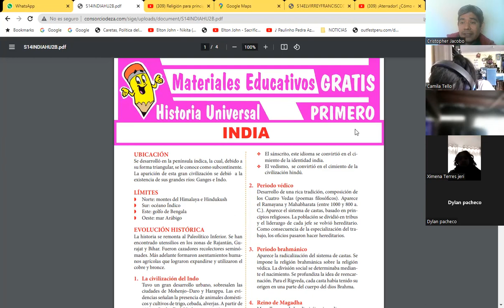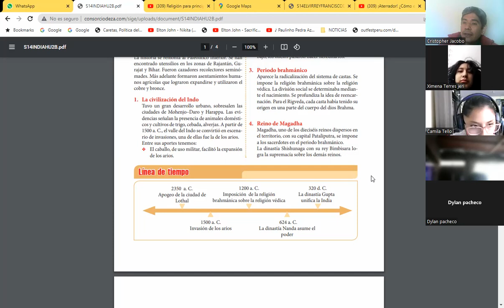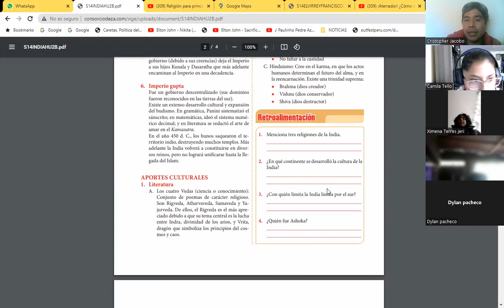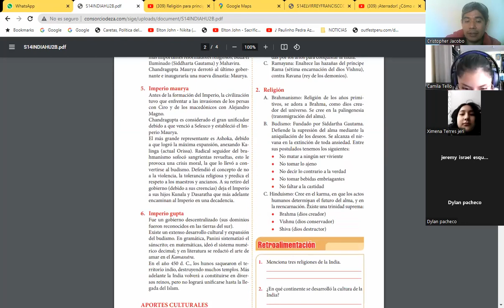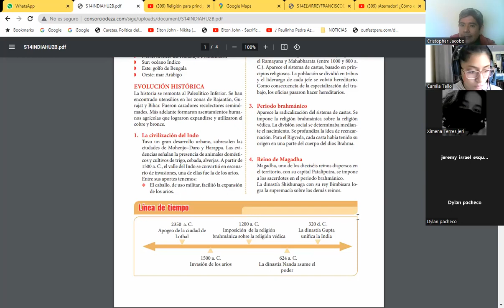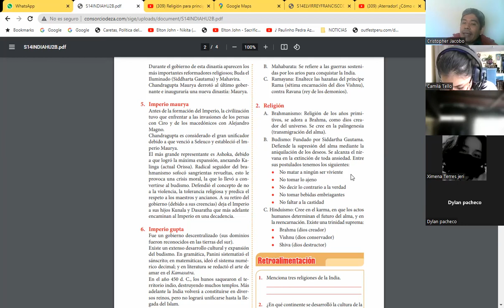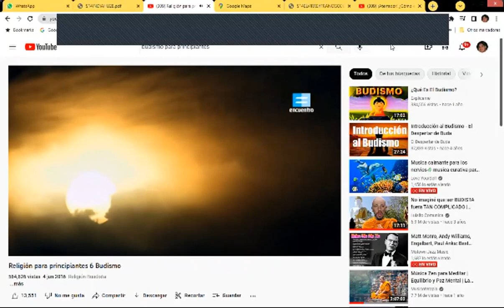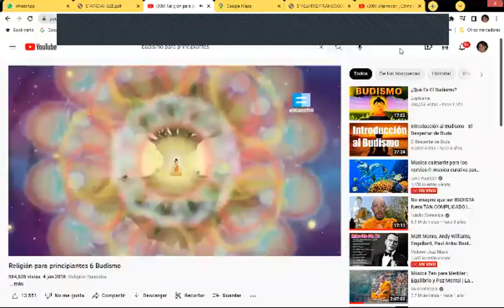SESIÓN 14 INDIA HISTORIA UNIVERSAL CEPRE 02